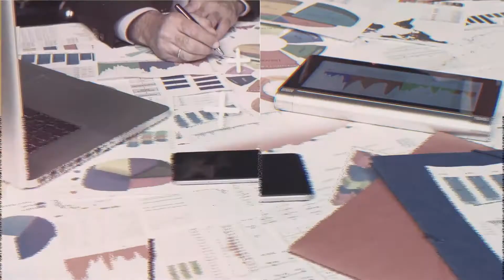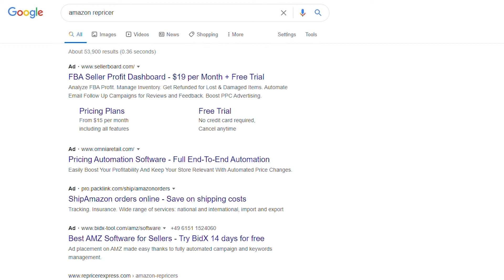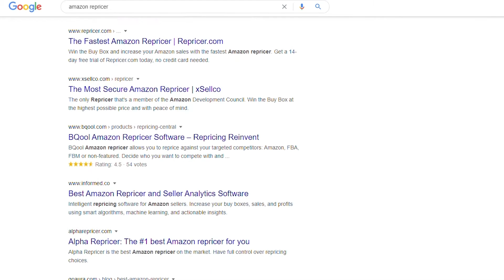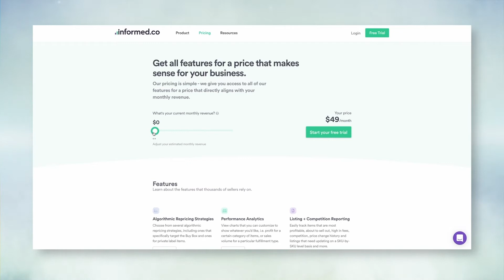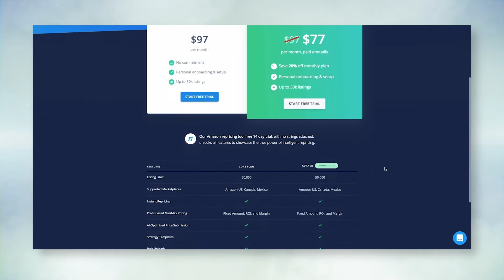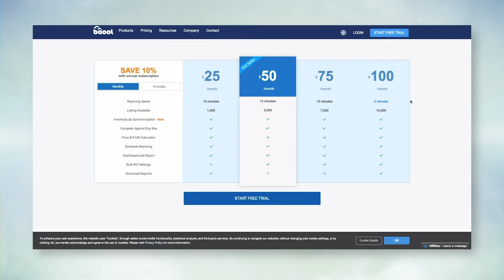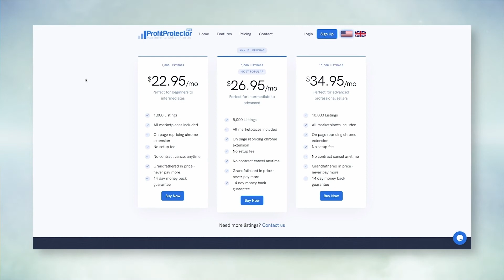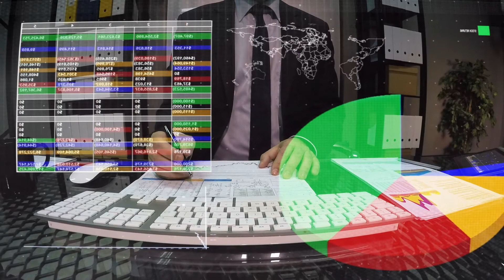How To Sell On Amazon | Amazon Q4 Mistakes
Amazon Wholesale Course
The Wholesale Underground

ScanUnlimited - Wholesale List Analyzing Software